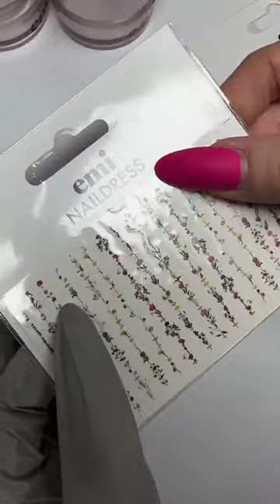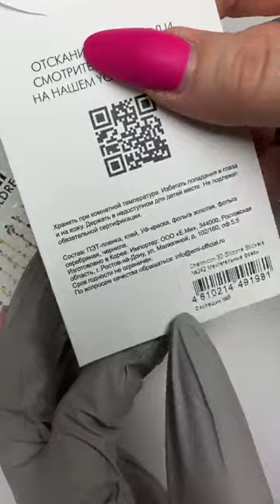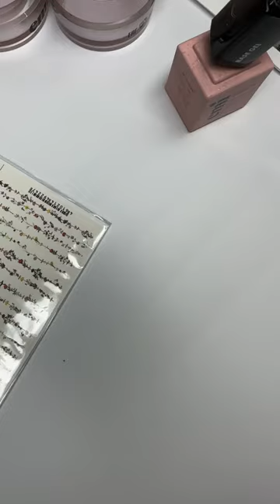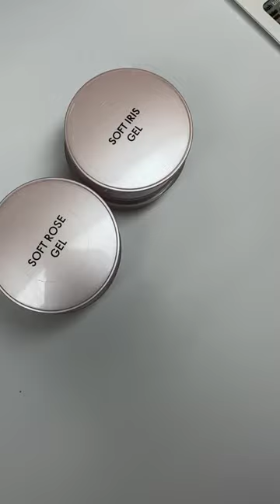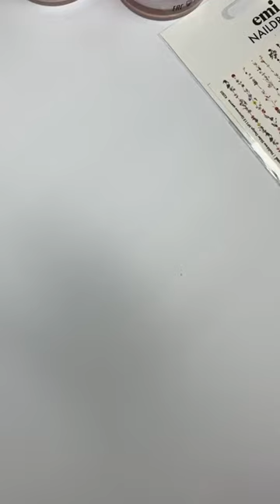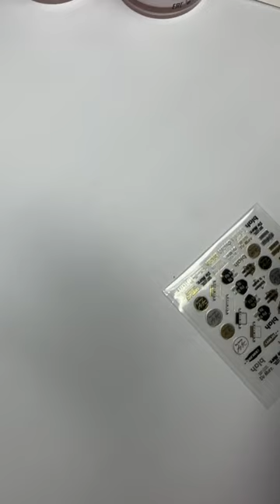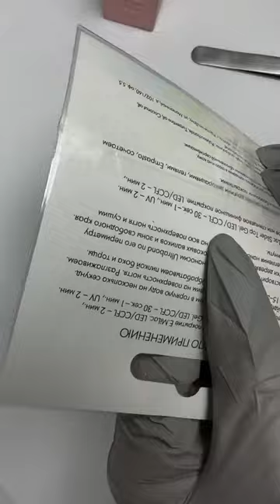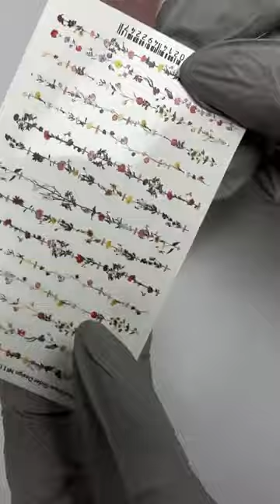Наращивание цветными гелями + декорации. Мастер-класс Юлии Фроловой